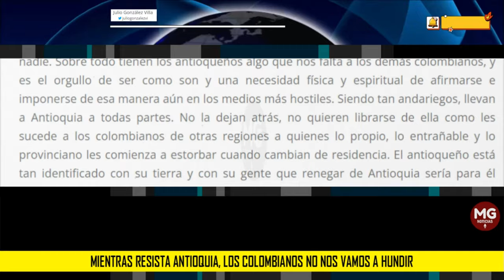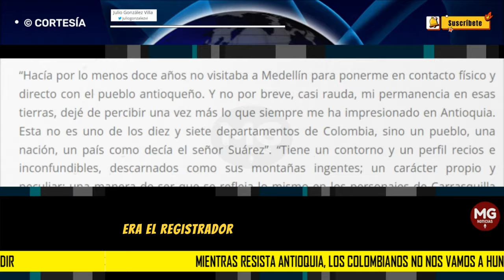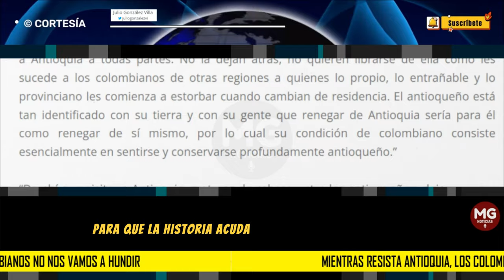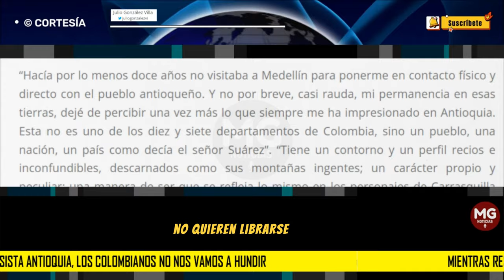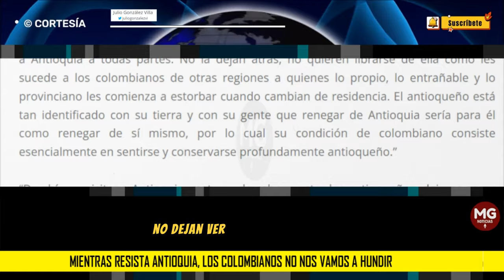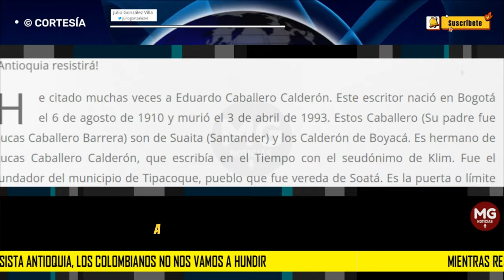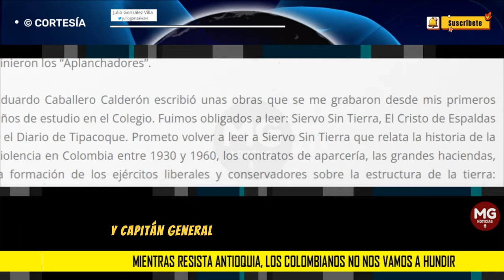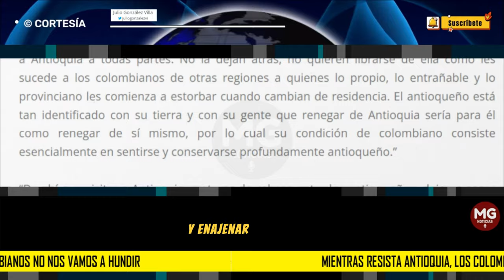MIENTRAS RESISTA ANTIOQUIA, LOS COLOMBIANOS NO NOS VAMOS A HUNDIR ⛔ Julio González Villa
Por todo ello, es necesario gritar a viva voz, como lo dijo Eduardo Caballero Calderon: “quisiera comunicar a quienes a veces dudan y desconfían del porvenir de Colombia: mientras resista Antioquia, los colombianos no nos vamos a hundir.”
columna JULIO GONZÁLEZ VILLA